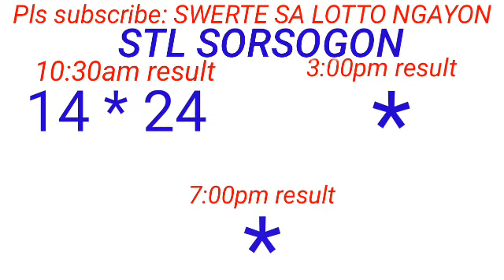STL - NEGROS OCCIDENTAL,SORSOGON May 31, 2023 1ST DRAW RESULT